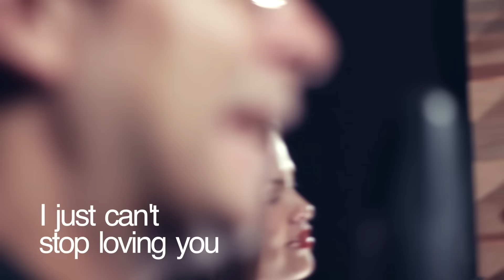Roberto Aguilar & Elisa Torres - I Just Can´t Stop Loving You (Michael Jackson Cover)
Este es mi primer cover del 2017. Una hermosa canción en la que tengo el privilegio de hacer dueto con Elisa Torres, una chica muy linda y bastante talentosa, originaria de la ciudad de Puebla.

Espero que disfruten esta canción tanto como nosotros, nos vemos muy muy pronto.

¡Muchas gracias! ✌️😊

Roberto Aguilar (Arreglo y voz)

Canción Original
Michael Jackson - I just can´t stop loving you